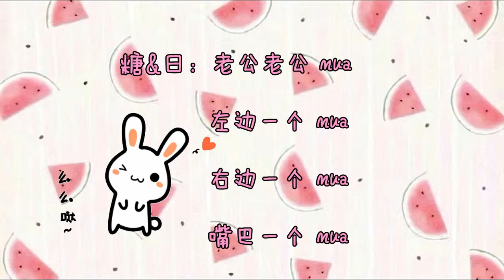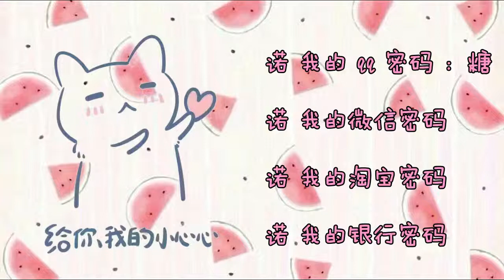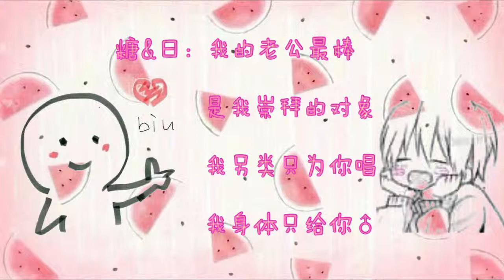【红日x小狐】老公天下第一.flv